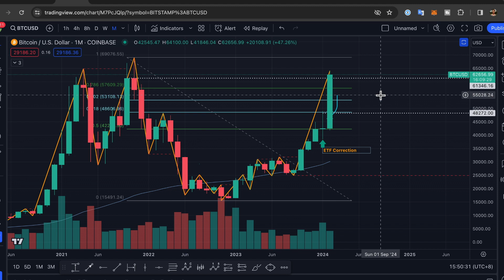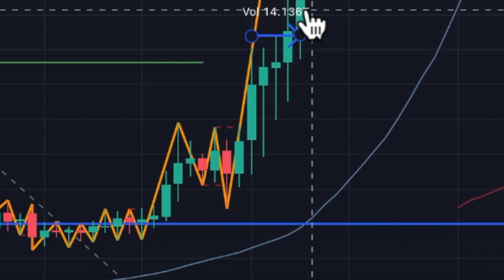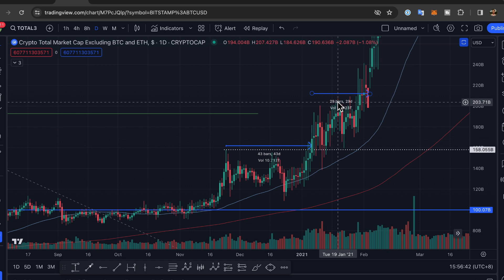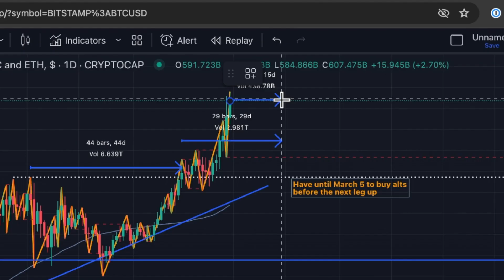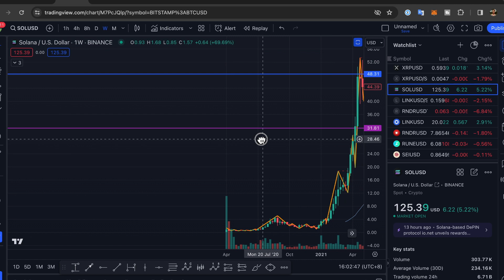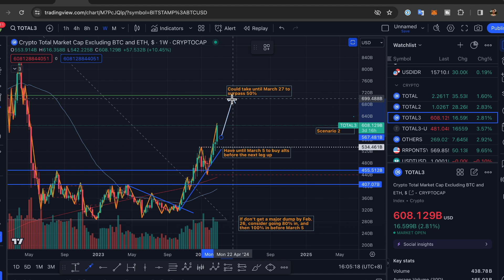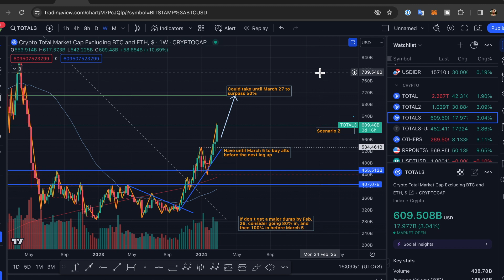The Next 29 Days Could Be the Greatest Wealth Opportunity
Jack analyzes the Bitcoin astrology chart every week so you can stay confident in a volatile crypto market

Harness the power of astrology to create a customized winning crypto strategy for 2024. Book a high value private session with Jack this month and you'll also get a Bitcoin astrology walk through for 2024.

[LEGAL NOTICE: John (aka Jack) does not provide financial, investment, tax, or legal advice. Jack shares some of his trades as learning examples and should not be emulated.  This content is solely the opinion(s) of Jack who is not a licensed financial advisor or registered investment advisor. Trading equities or cryptocurrencies poses considerable risk of loss. Kindly use your judgment and do your own research at all times. You are solely responsible for your own financial, investing, and trading decisions.]